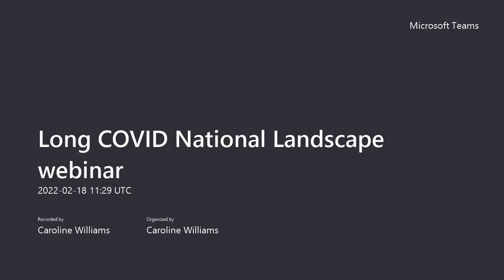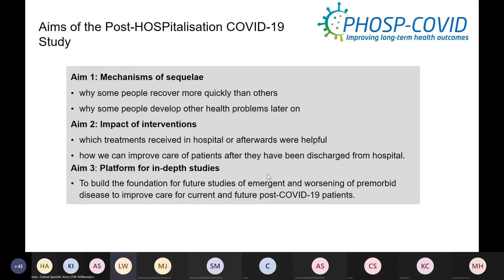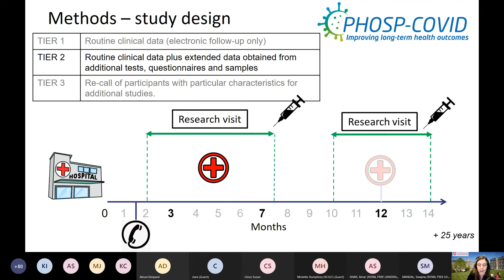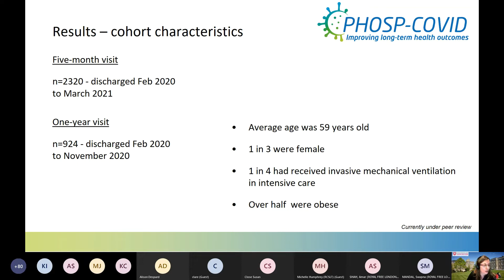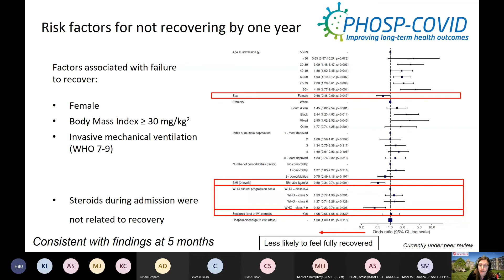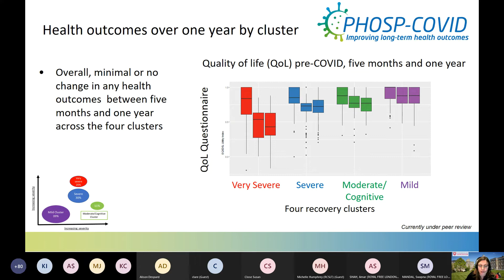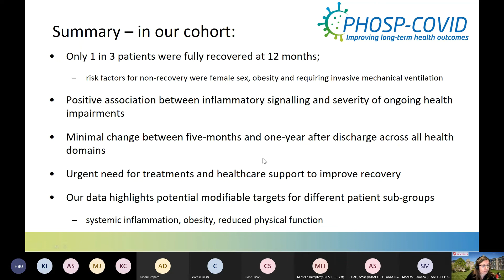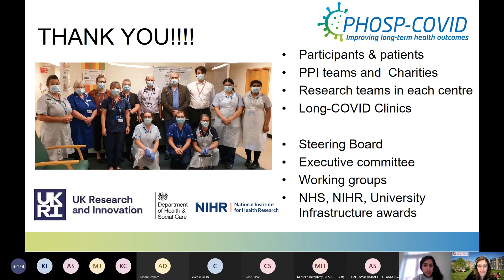Welcome and Introduction by Dr Amar Shah and PHOSP-COVID, presented by Professor Louise Wain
One of nine presentations made at the recent CRN North Thames Long-COVID webinar.